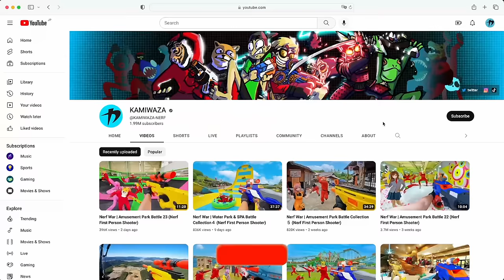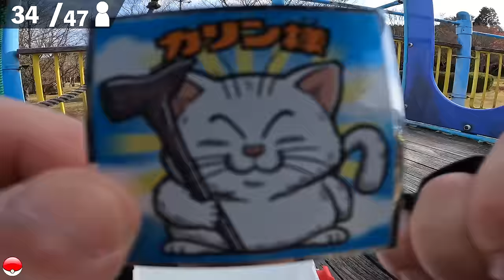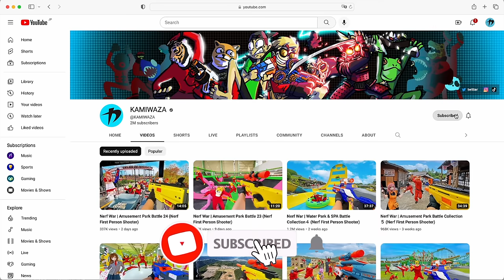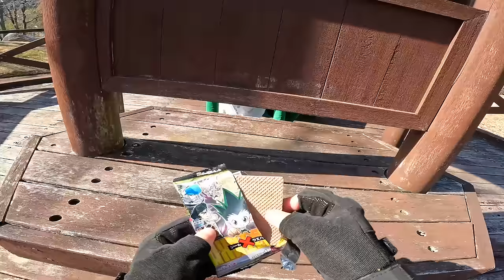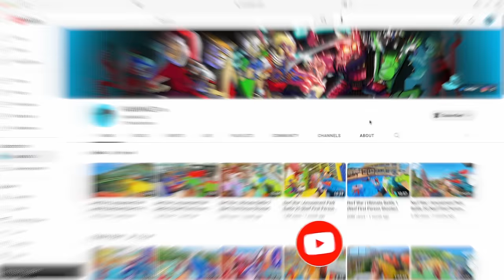Nerf War | Amusement Park Battle Collection8 (Nerf First Person Shooter)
Nerf First Person Shooter in EPIC Amusement Park Battle Collection 2022 in JAPAN.

Nerf War | Snow Park Battle 2 (Nerf First Person Shooter)